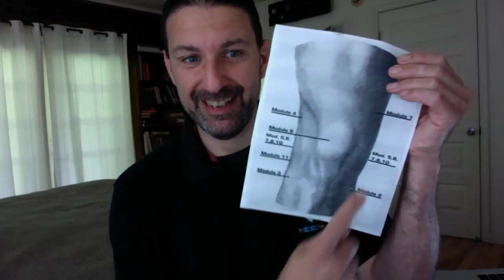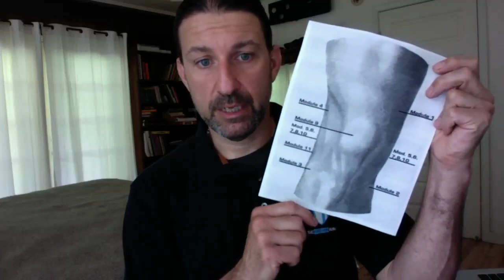The Knee Pain Relief Chart by The Knee Pain Guru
- The Knee Pain Relief Chart is the key to unlocking how to relieve the pain in your knees. It shows you exactly which video modules to use in "The Comfort Zone" to begin relieving the pain in your knees today.

For more great videos and information on The Knee Pain Relief Chart see:

1:50
Nutrition for Inflammation and Arthritis

Lee Health
138K views
1 year ago
95%
Joint pain and stiffness are common complaints doctors hear from patients. Personal health advocate Carrie Bloemers says, ...
963170

vidIQbasic

1:54
Kicking Knee Pain with Cartilage Replacement

Lee Health
43K views
5 years ago
87%
It's the shock absorber of your knee joint. Cartilage is a firm, rubbery material that covers the ends of bones in the knee.
1347

vidIQbasic

14:20
New Treatments for Knee Arthritis | UCLAMDChat

UCLA Health
15K views
3 months ago
91%
UCLA interventional radiologist Sid Padia, MD, talks about Genicular Artery Embolization, a new minimally invasive procedure ...

1:47
The Pain, Swelling And Stiffness of Rheumatoid Arthritis

Mayo Clinic
300K views
5 years ago
84%
Pain, swelling and stiffness in your joints. All are symptoms of rheumatoid arthritis. But because these symptoms come and go, the ...

4:02
Dr. Yeong Kwok discusses knee pain

Michigan Medicine
67K views
9 years ago
98%
Dr. Yeong Kwok speaks about knee pain and demonstrates a stretch designed to treat tendonitis.

4:34
10 Best Foods To Fight Arthritis And Joint Pain

Fast Remedy
2.3M views
1 year ago
94%
10 Best Foods To Fight Arthritis And Joint Pain. Best foods for arthritis. Arthritis treatment. 1. Oranges: Oranges and other citrus ...

3:16
How Yoga Can Help With Arthritis

LivingHealthyChicago
11K views
6 months ago
92%
Yoga has tons of health benefits - and that includes helping with arthritis symptoms! Jackie Bender is checking out how in ...
CC

11:07
Knee Massage and Stretching Exercises. Free Helpful Knee Pain Relief Routine

Caroline Jordan
51K views
6 years ago
99%
Hurt Foot Fitness Program Strong Body Program ...

3:19
When to see a doctor about chronic hip pain

Sharp HealthCare
156K views
1 year ago
91%
When arthritis pain interferes with daily activity, it may be time to consider total hip replacement. Dr. Steven Allsing an orthopedic ...
CC

LIVE
Knee Pain Relief Chart by The Knee Pain Guru

Bill - The Knee Pain Guru
Scheduled for 5/23/19, 9:55 AM
New